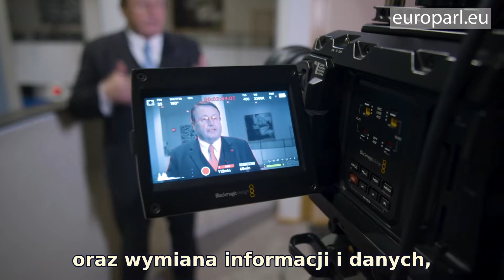Zdrowie psychiczne coraz większym problemem dla starzejącej się populacji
Zwalczanie wzrostu chorób neurologicznych i psychiatrycznych w starzejącej się populacji wymaga większej współpracy naukowej. Panel STOA Parlamentu Europejskiego gromadzi eurodeputowanych i badaczy w celu omówienia rozwiązań.